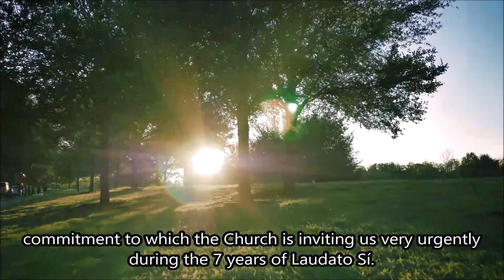Invitación para el Lazamiento Objetivos Laudato Si - Congregacional (English/Spanish)